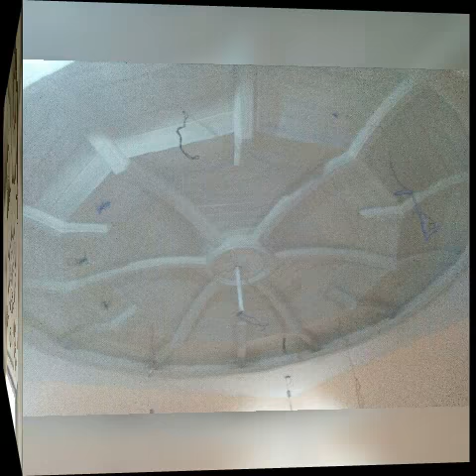November 21, 2018